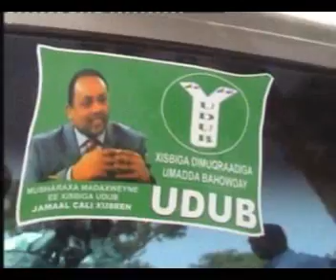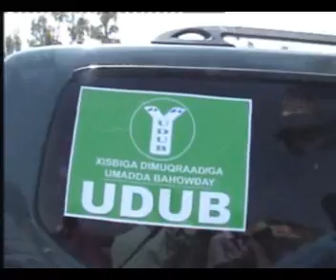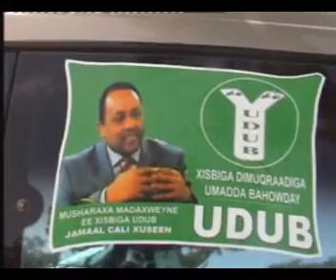Masuuliyiinta ugu saraysa xisbiga Udub oo berbera siweyn loogu soo dhaweeyay